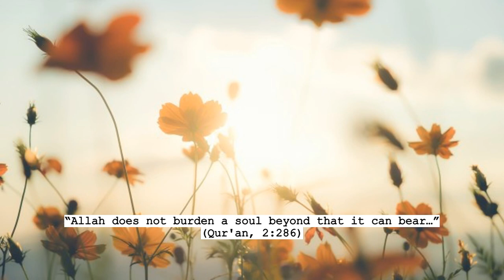Things I Did Before Reverting To Islam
Salam everyone!

Here are 5 things I did before taking my shahada that I found very helpful.

or @revert.en.route

Nasheed: 99 Names of Allah (minus version) -  Ishamel Katawala